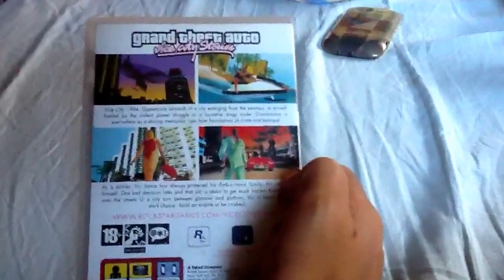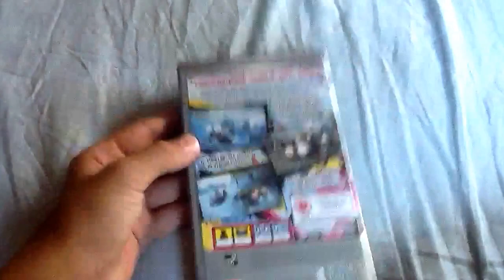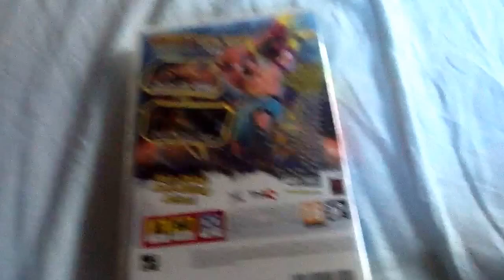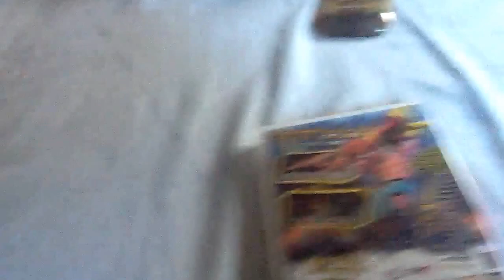Top 10 PSP games of 2013!!!!!!